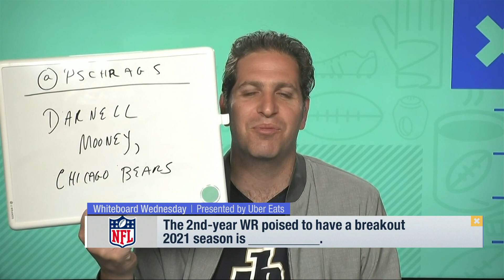Second-Year WRs Poised to have Breakout Seasons in 2021